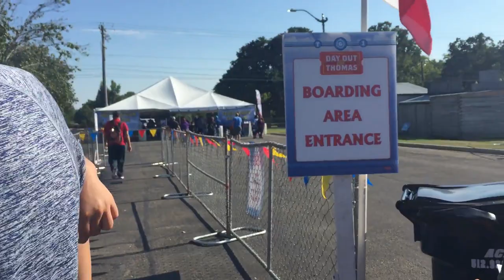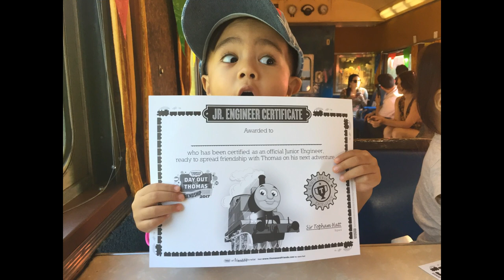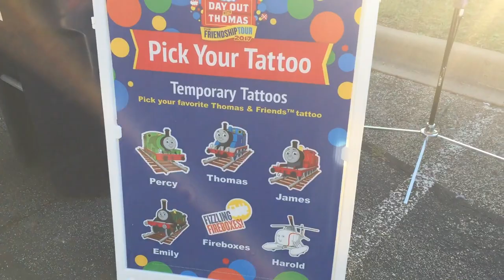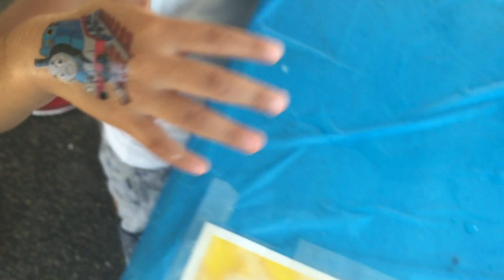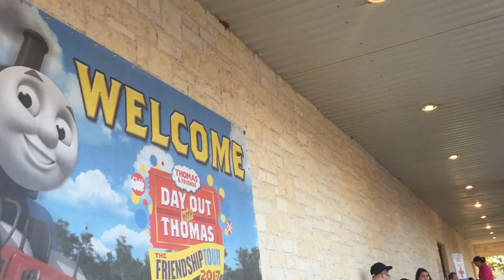DAY OUT WITH THOMAS Friendship Tour 2017 Burnet Texas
A totally exciting day for Rain to share a DAY OUT WITH THOMAS with his cousin Lilah.  Rain was so amazed seeing Thomas the train so big in real life he wanted to take him home. Haha The Thomas train ride lasted for about 25 minutes.  Rain and Lilah received Junior Engineer certificates signed by Sir Topham Hat.  They took pictures with Thomas the train and Sir Topham hat.  They enjoyed sweet treats, flower and airplane shaped balloons, running in the bubbles, playing with Thomas train sets and getting tattoos.  It was a really fun DAY OUT WITH THOMAS 2017!!